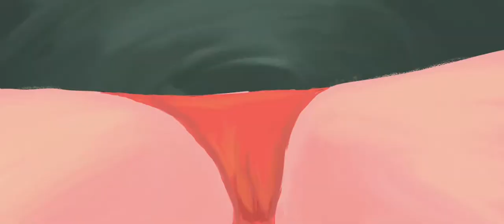Dive | Animated Short Film by Tenzin Yougyal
The animated junior film "Dive" by Tenzin Yougyal '20 (Animation)